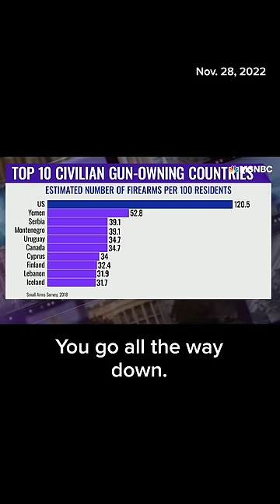States With The Most Gun Deaths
Joy-Ann Reid breaks down which states have the most and least strict gun laws, and their corresponding gun death rates.